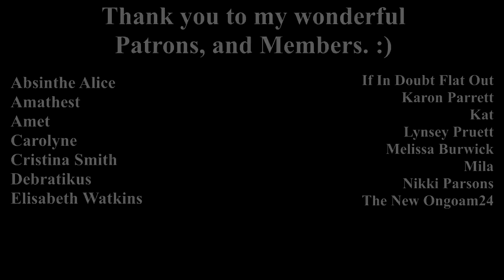One Step Behind (Full Story) by Brandon Faircloth - NoSleep Stories w/ Rain & Thunder | Mr. Davis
Author Links:
One Step Behind (Brandon Faircloth)